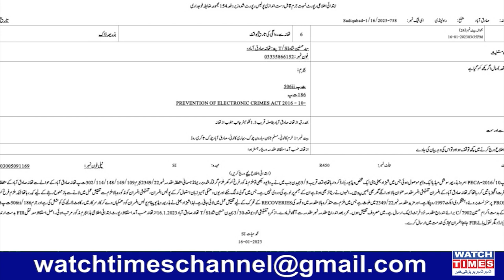Farrukh Khokar Big News | Majid Satti Case Police Threating Shehzad Bhatti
Farrukh Khokhar Big News Majid Satti Case Police Threating Shehzad Bhatti Farrukh Khokar Case PTI Majid Satti Case Rawalpindi Don Farrukh Khokar Bail Reject Police arrest Farrukh Khokar TikTok Star Farrukh Khokar Appeared in Rawalpindi Lahore High Rawalpindi Bench Court For Bail Rawalpindi 333 Group Head Farrukh Khokar Land Grabber Farrukh Khokar or Innocent Citizen Farrukh Khokar
Facebook Watchtimes